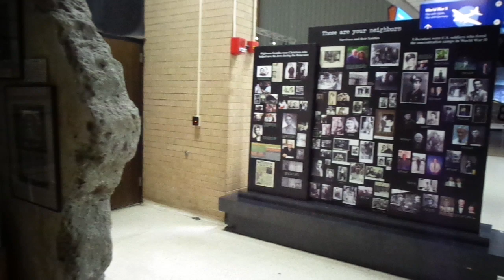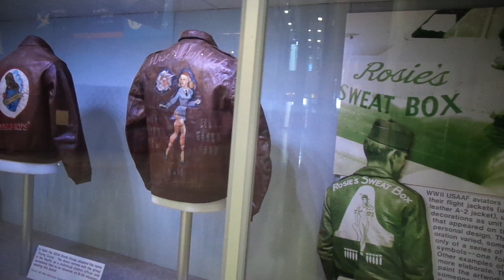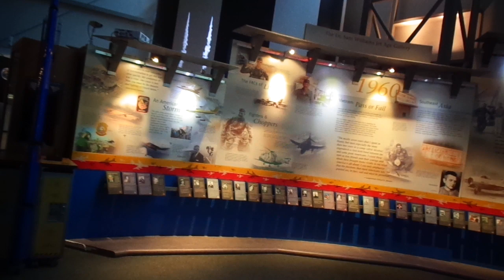National Aviation Hall of Fame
Walking around the National Aviation Hall of Fame at the Air Force Museum in Dayton, Ohio. Filmed by Darrick Patrick on June 18th, 2024.